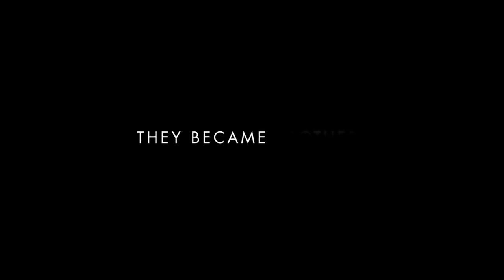SONG OF NAMES - TRAILER